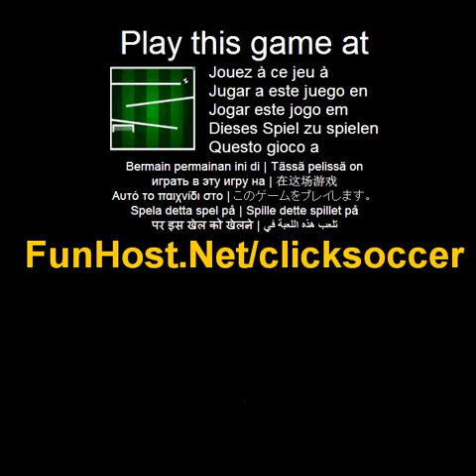Klicka på soccer - spel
På En rolig fotbollsspel! Göra mål att avancera till nästa nivå. Klicka på bollen att sparka den. Det finns 27 nivåer med olika saker som Invertera allvar områden, icke-klicka områden och så vidare. Försök att avsluta spelet med som mindre klick som möjligt och lämna in din slutpoäng. Ha det så kul!. En rolig fotbollsspel! Göra mål att avancera till nästa nivå. Spela detta spel på Detta spel är som anges i kategorierna: boll fotboll sport Spelet - www - Facebook - Twitter - YouTube